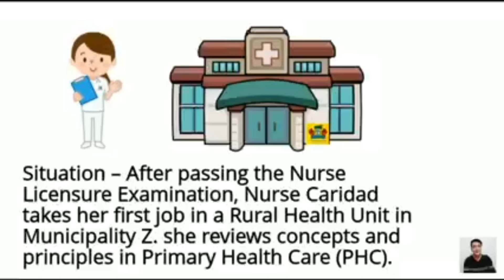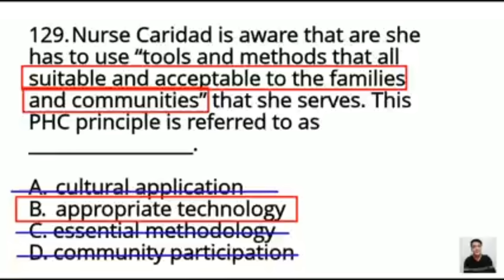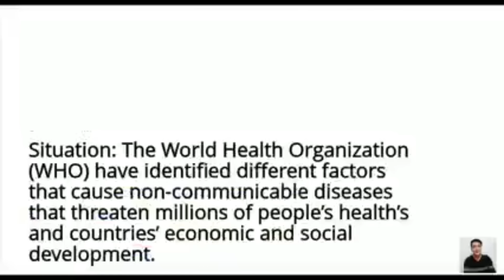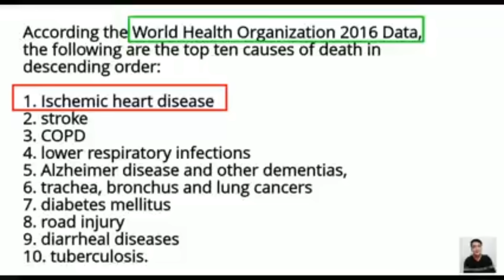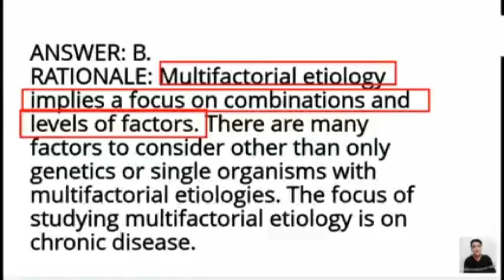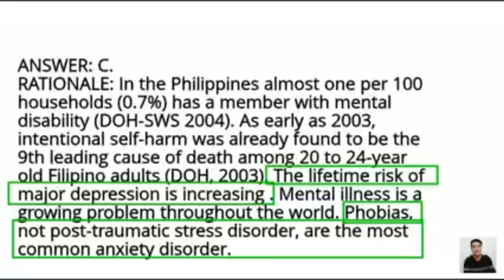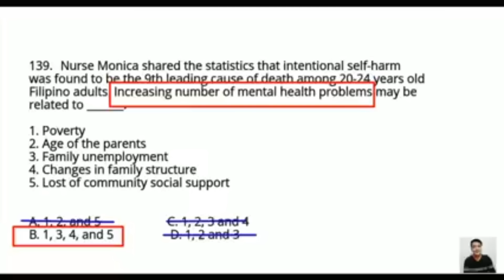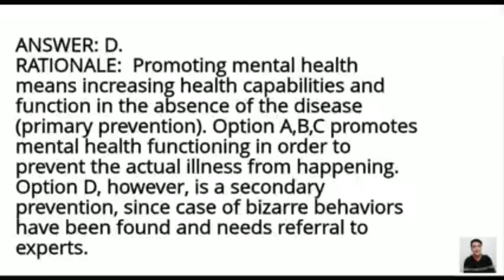NON COMMUNICABLE DISEASES | NURSING REVIEW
Noncommunicable diseases (NCDs), including heart disease, stroke, cancer, diabetes and chronic lung disease, are collectively responsible for 74% of all deaths worldwide.